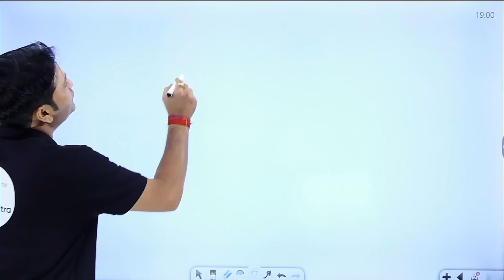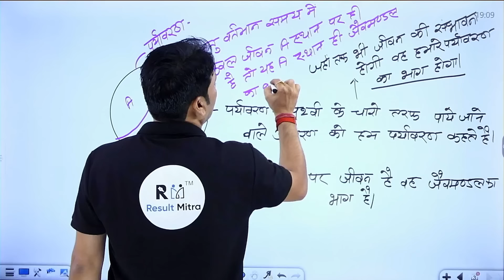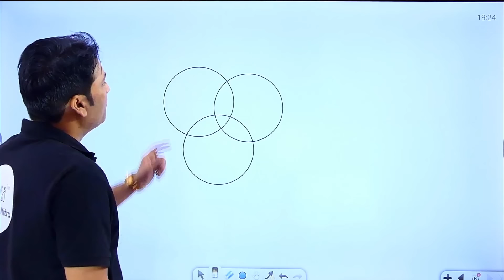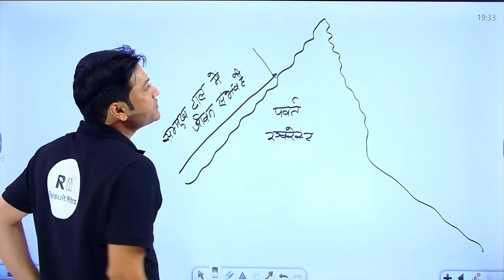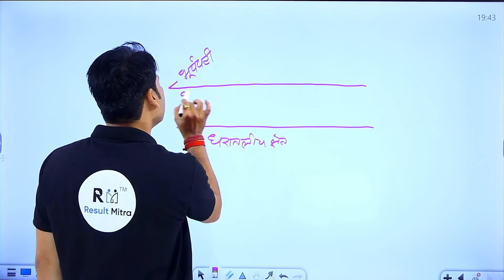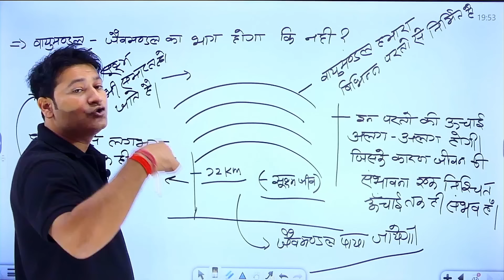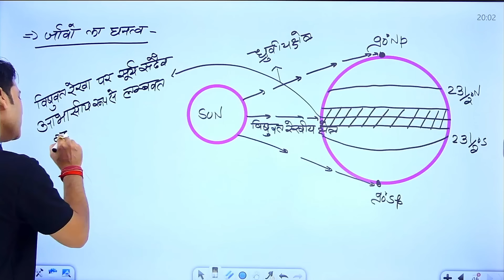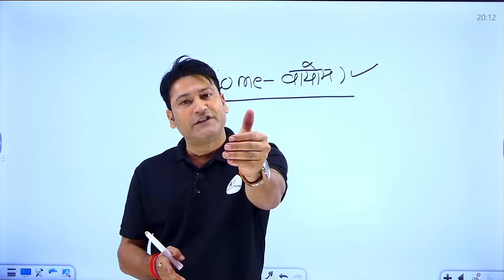Biosphere (जैव मंडल) | Detailed Discussion | UPSC (IAS, PCS) & All Exams | Abhishek Sir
biosphere concept and structure, biosphere for upsc, Jaiv Vividhata, Biosphere Full Explanation, biosphere in india, biosphere reserves in india tricks, biosphere reserves in india map, biosphere reserves in india ssc

In this Video, Abhishek  Sir discusses about Biosphere (जैव मंडल) | Detailed Discussion.  What is Biosphere, What is Biosphere reserve in India, And Full explained of Biosphere.

Why Result Mitra ?
1. Learn from your favourite teacher
2. Dedicated DOUBT sessions
3. Real-time interaction with best-in-class teachers
4. You can ask doubts in live online classes